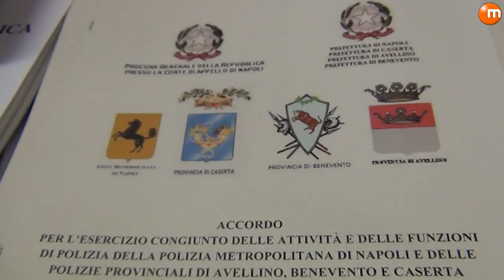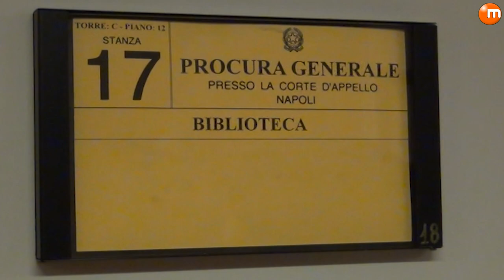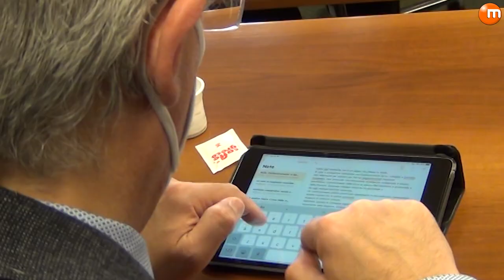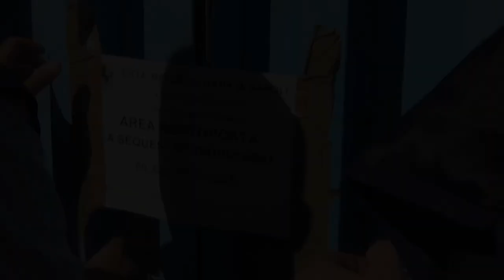Lotta ai reati ambientali e Terra dei fuochi, intese tra Città Metropolitana, Procure e Province